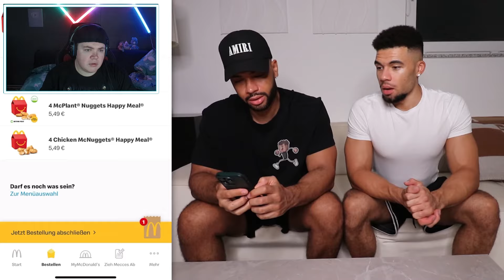BESTELLE NIEMALS RONALD MCDONALD HAPPY MEAL UM 3 UHR NACHTS | REAKTION